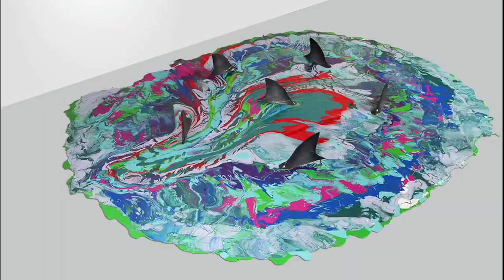Jim Carrey I Needed Color - Motivational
"Despair is a necessary ingredient to learn something or create anything. Period. If you are not desperate at any time, you are not interesting", Jim Carrey.

Actor talks about passion for art, spirituality and exposes intimate issues in Jim Carrey: I Needed Color, directed by executive producer of Eternal Sunshine of the Spotless Mind.